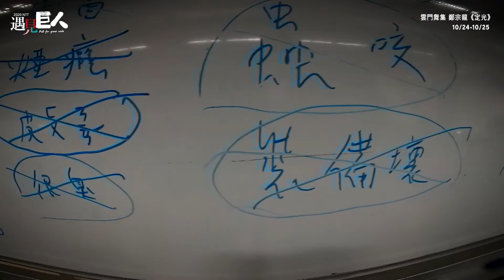2020 NTT遇見巨人─雲門舞集 鄭宗龍《定光》【決定向上】Cloud Gate Sounding Light by CHENG Tsung-lung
2020 NTT遇見巨人─雲門舞集 鄭宗龍《定光》

才華洋溢，技術超群……這個舞團的卓越應與世界分享。－美國《紐約時報》

用「神奇」兩個字來形容雲門一點也不過分。－英國《Time Out》

一個你會欣賞，會愛上，會想一看再看的舞團。－美國《芭蕾舞蹈雜誌》

鄭宗龍邀請林強創作如空氣般的音場，旅美作曲家張玹以舞者身體編曲，疊合聲韻與肢體，振振共鳴。服裝設計陳劭彥編裁自然元素，舞動時窸窣發響。舞台上潔淨無雜，光亮如炬，沒有黑暗。

雲門舞集 鄭宗龍《定光》
時間│10/24(六) 14:30、10/25(日) 14:30
地點│大劇院